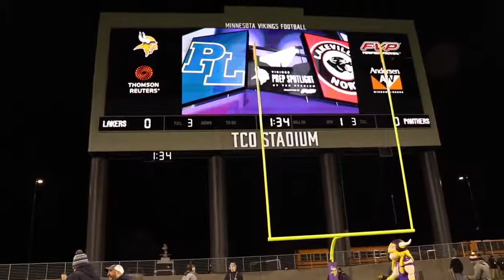Super Bowl Ticket Give Away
Brian Lansing giving away super bowl tickets to a teacher.